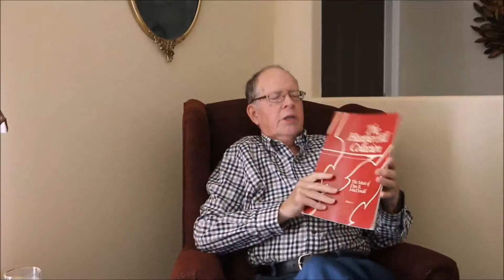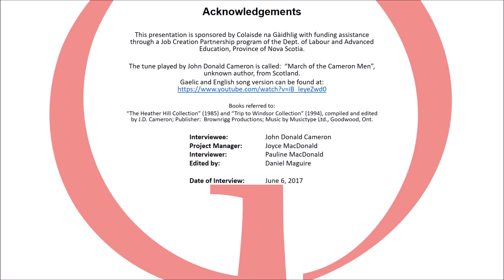A' Gléidheadh nan Guthan - John Donald Cameron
Interview with John Donald Cameron, June 6, 2017.
John Donald is a violinist and a native Gaelic speaker who learned his Gaelic at home in South West Mabou and Glencoe Station, Inverness County, Cape Breton. He comes from a very musical family of fiddlers, singers, stepdancers, guitarists, and pianists. He is the son of Dan L. and Katie Anne (MacDonald) Cameron. He was a member of the Cape Breton Symphony and has written two books on the musical compositions of the late Dan R. MacDonald, his uncle. He was also a key figure in the Judique Historical Society's bi-weekly ceilidhs at the "Storyteller's Gallery" in Judique where he currently lives. He was interviewed by Pauline MacDonald on behalf of Colaisde na Gàidhlig.